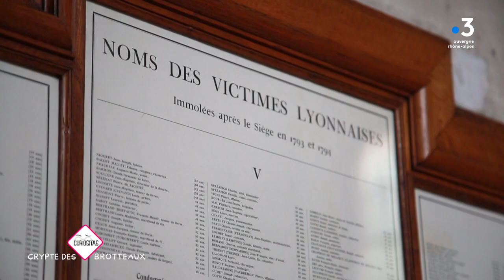Curiositas : la crypte des Brotteaux de Lyon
La crypte des Brotteaux de Lyon renferme un ossuaire qui rend hommage aux victimes du régime de la terreur.
Lors de la révolution française, Paris envoie une nouvelle municipalité pour gouverner de manière autoritaire la ville de Lyon, mais une rébellion s'organise et contrattaque. Des dizaines d'hommes sont fusillés en ligne et enterrés dans des fosses communes. Ce sont leurs ossements.

Retrouvez-nous sur :
Notre site web